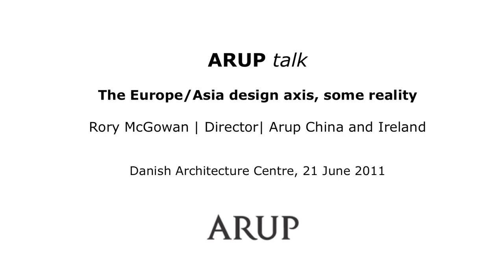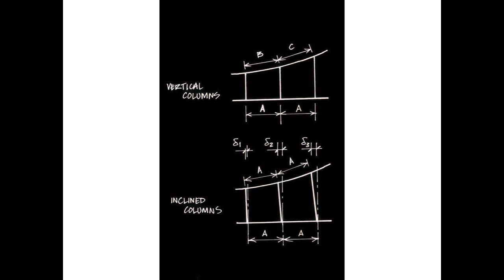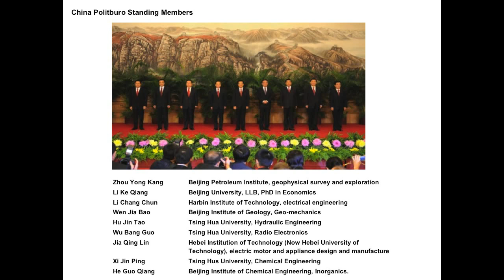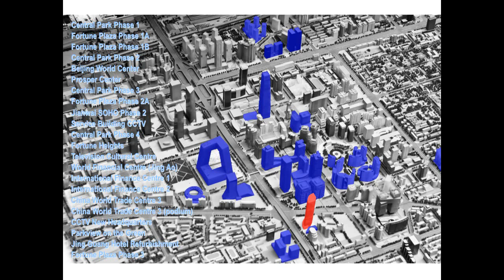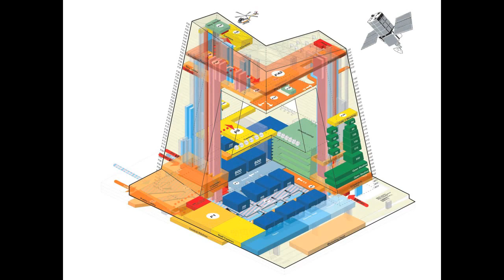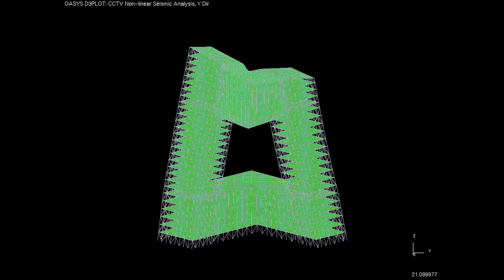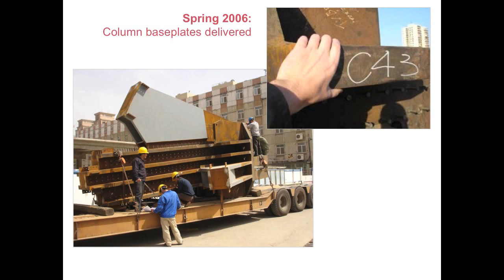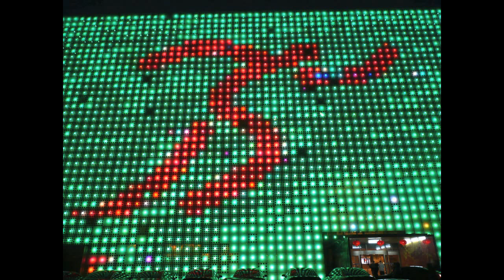Rory McGowan, Arup: The Europe / Aisia Design Axis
ARUP talk by Rory McGowan, Director, Arup China and Ireland

Danish Architecture Centre, 21 June 2011